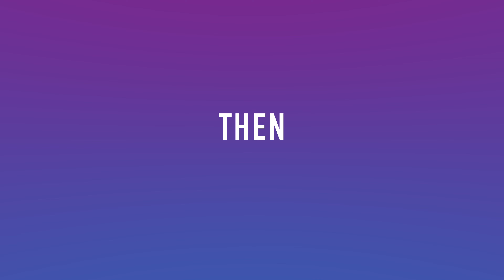I Built The Weirdest Dropshipping Businesses Ever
This is my story of how I built one of my first dropshipping stores and did it in a super unique way. Although it was successful at first it eventually became a problem with supplier and of course the product that I was trying to dropship through amazon. I learned a lot building an ecommerce business for the short time that I had it so I hope you enjoy this video and maybe you will find a great ecommerce business idea from this!